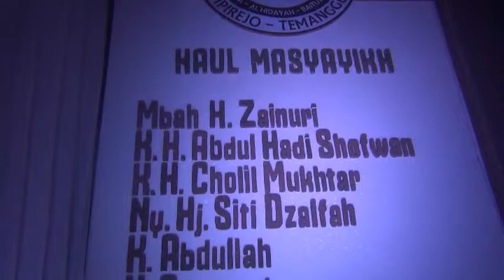Rebana Nihadul Musthofa Kemloko Tembarak 02